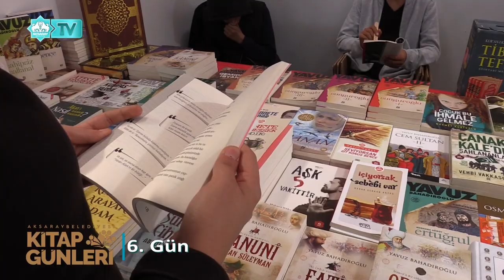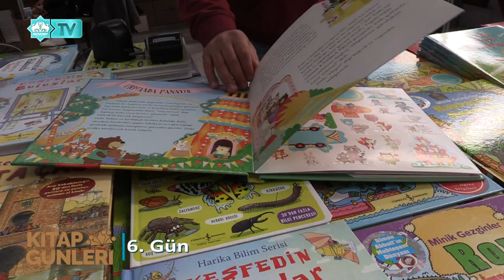Aksaray Belediyesi Kitap Günleri - 6. Gün